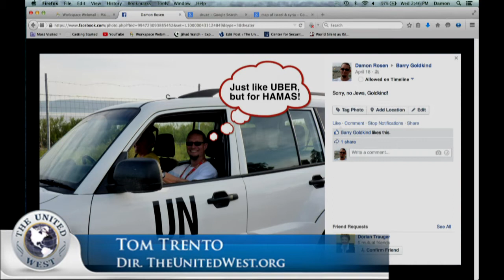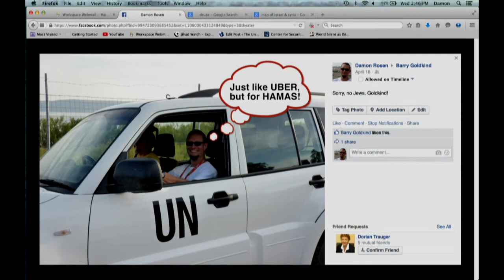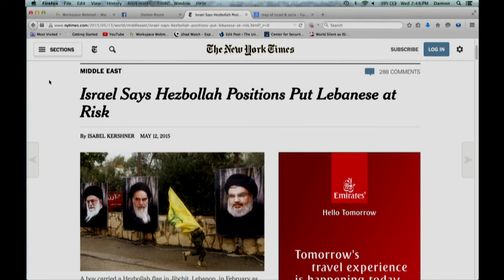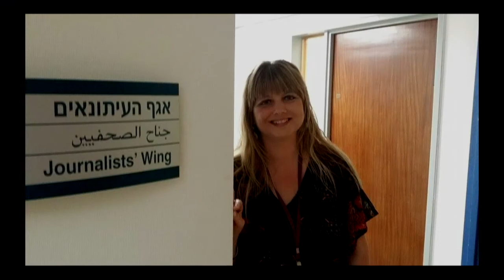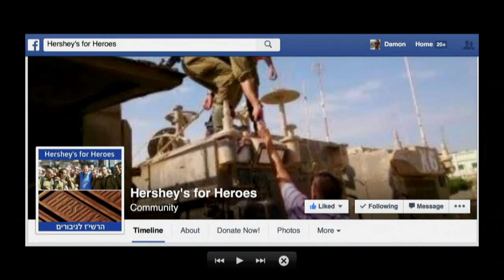ISRAEL - DRUZE, NEWS & HEZBOLLAH BLUES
WOW, what a full report we have that covers a variety of important developments by our reporters in Israel. The first part of the show features Mendi Safadi, a Druze leader who explains exactly who the Druze Israelis are and what they do. Then of course we get reports filed by Arie Egozi on the military build-up of the Hezbollah in southern Lebanon, Jerusalem Jane in the Knesset and Michael Ganoe in the middle of an anti-Semitism conference. You will not believe all the good stuff we pack into this one hour show. Enjoy